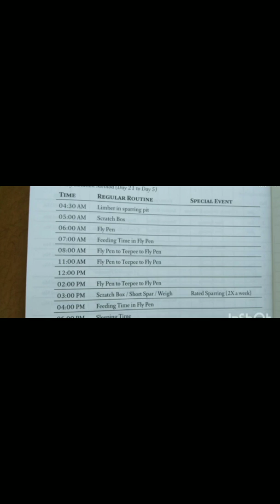Biboy Enriques Rotation method